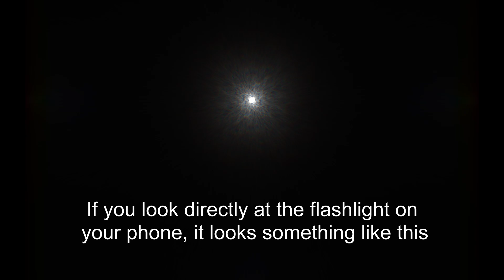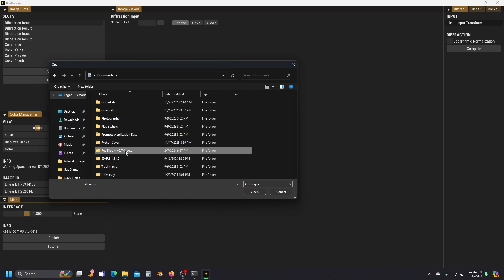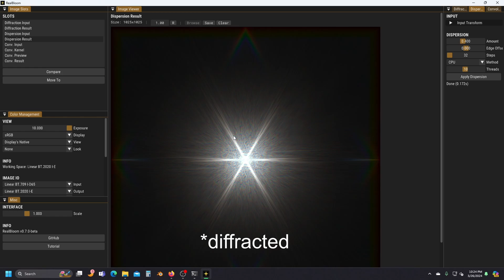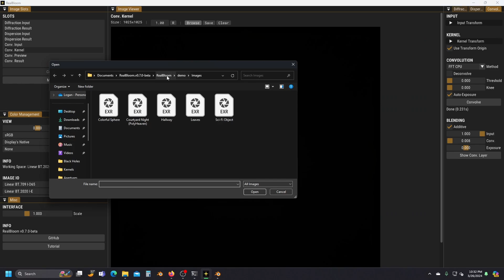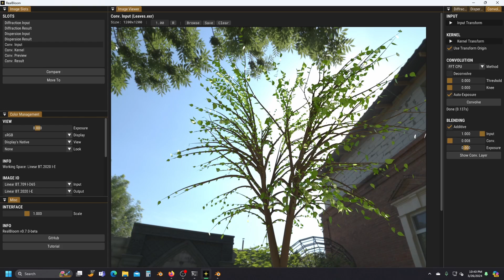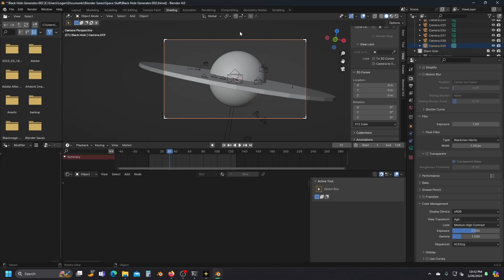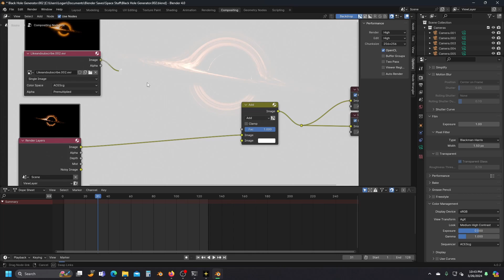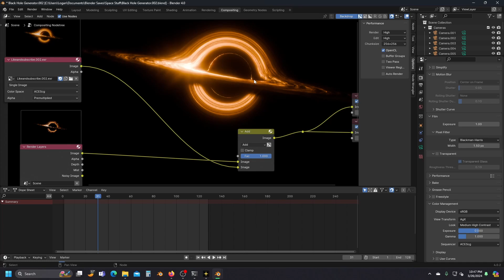The best trick for 3D artists (Diffraction Bloom) | Tutorial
Hey y'all! I'm really glad that I could make this video. Compositing is often the most overlooked aspect of 3D artwork and this simple method can improve your renders immensely. This is legitimately one of my favorite tools and I use it for almost everything I make now to sell realism and grant my work a more cinematic feel.